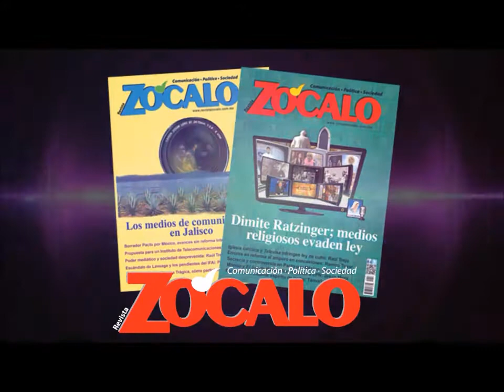Alfabetización mediática, considerada por muchos problema secundario: Vladimir Gaï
Primera parte de la entrevista con Vladimir Gaï de UNESCO Francia, sobre alfabetización mediática e informacional en el marco del Foro de Alfabetización Mediática e Informacional en América Latina y el Caribe.